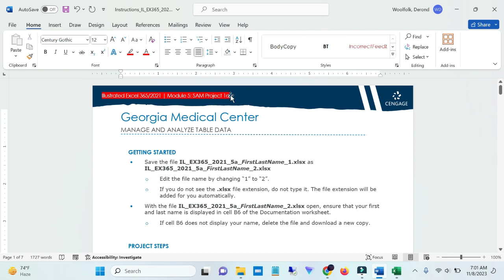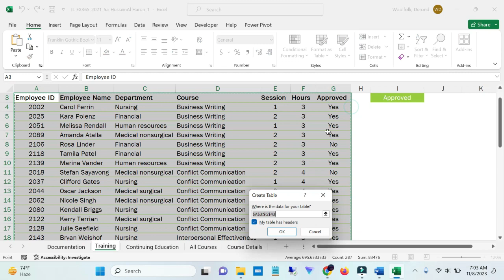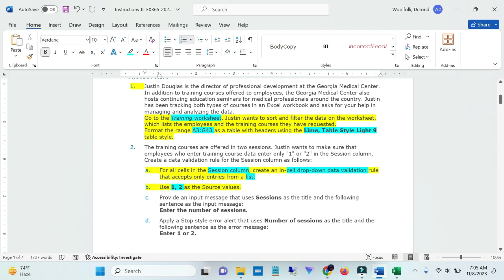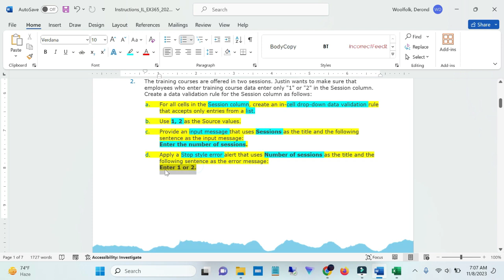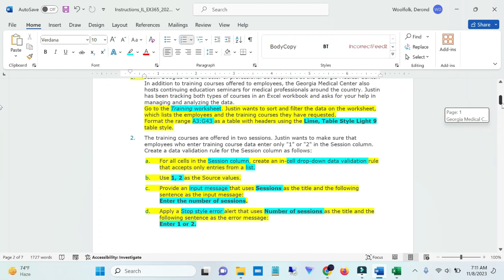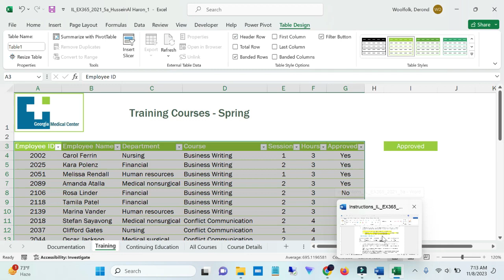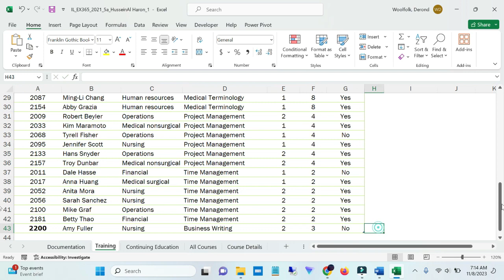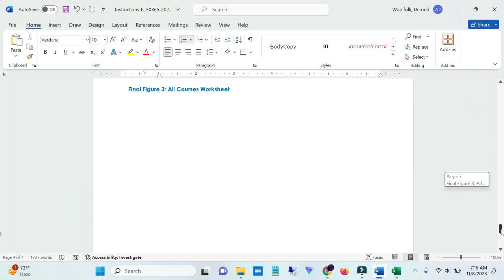Excel 365/2021 | Module 5: SAM Project 1a | Georgia Medical Center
Module 1: end of module project 1 Sam modules questions New perspectives excel 2019 Module 7: end of module project 1 New perspectives excel 2019 module 4 end of module project 1 Module 1: end of module project 2 Illustrated excel 365/2021 Excel New perspectives excel 2019 module 3 end of module project 2 Illustrated access 365/2021 Excel 15 module 1 Illustrated word 365/2021 Module Illustrated powerpoint 365/2021 Module 3 sam project 1a